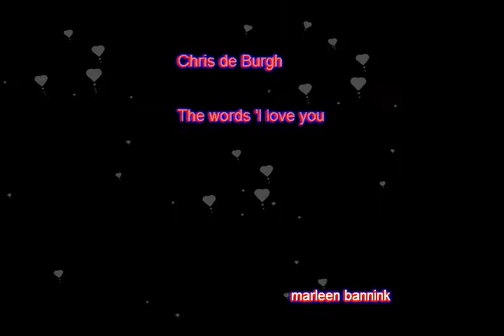Chris de Burgh........The words 'I love you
een heel mooi nummer van Chris de Burgh met fotoslide. Chris de Burgh, geboren als Christopher J. Davison (Buenos Aires, 15 oktober 1948) is een Iers zanger. Tijdens zijn lange carrire als singer-songwriter heeft hij vele hits geschreven, waarvan The Lady In Red (1986) de bekendste is. Ook het album Into the light werd goed verkocht. Hij treedt regelmatig op, vooral in Duitsland, waar hij een grote schare trouwe fans heeft. Ook in Nederland speelt hij regelmatig voor volle zalen. Na de nieuwjaarsbrand in Volendam heeft hij daar een benefietconcert gegeven, waarvan ook een DVD is uitgebracht.